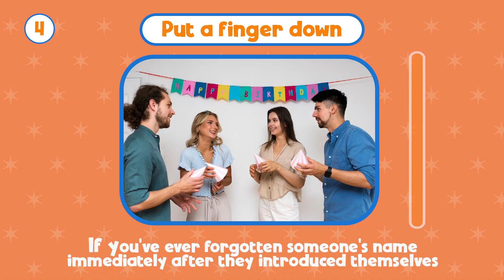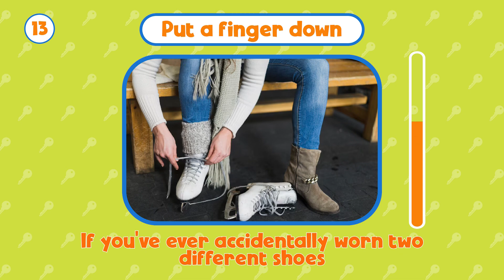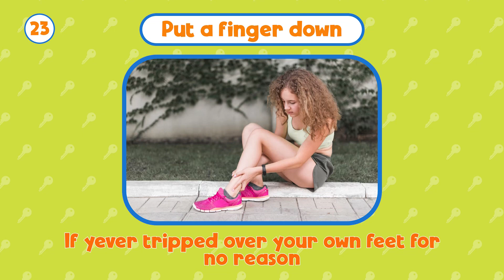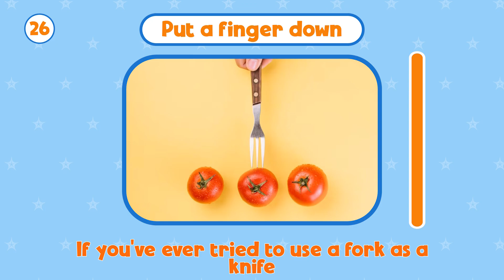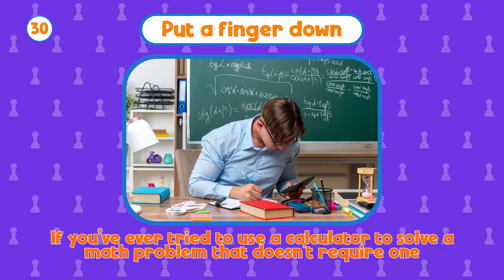Put a finger down | Stupid Edition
Put A Finger Down DUMB EDITION | Tiktok
This is put a finger down stupid edition. Just like the put a finger down if questions on tiktok!
If you put more than 30 fingers down you are stupid... Genius.